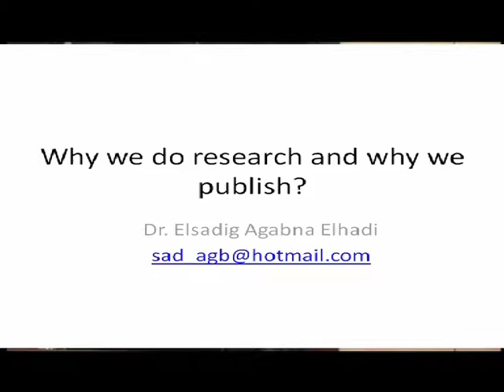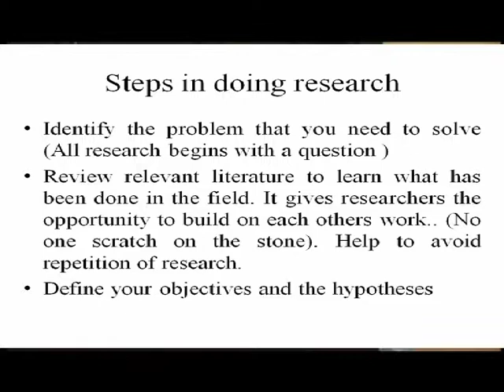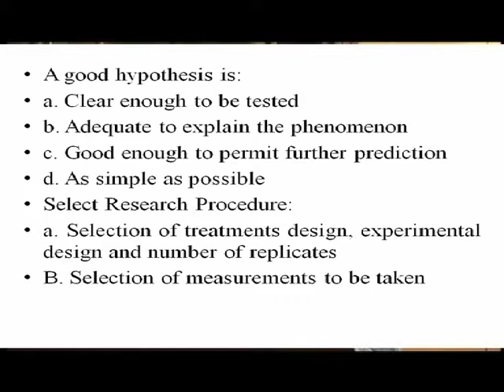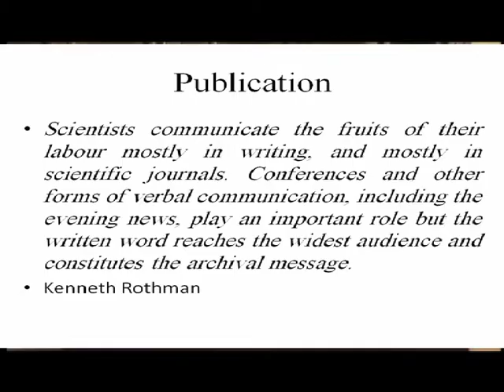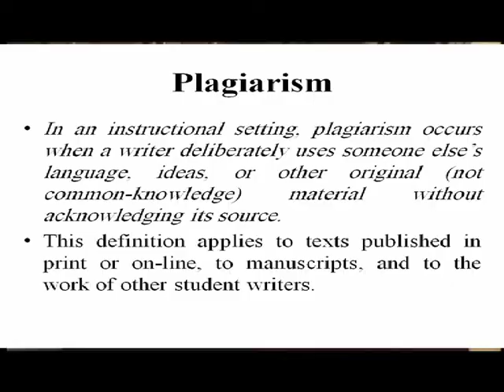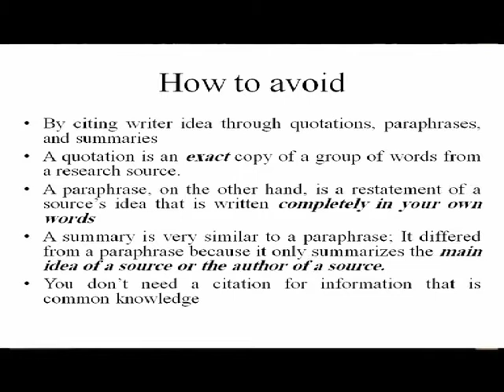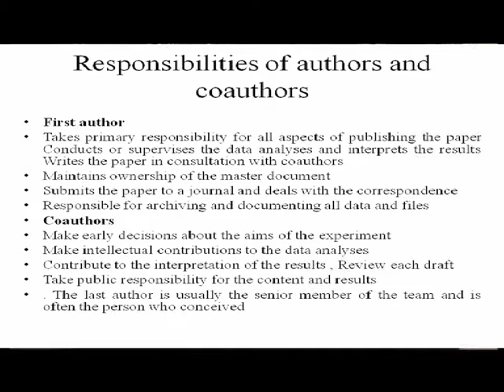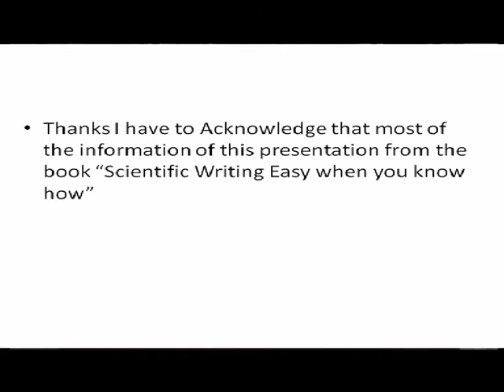Why we do research and why we publish By: Dr. Elsadig Agabna Elhadi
قُدّم هذا السمنار عبر ورشة عمل الباحثين السودانيين: كيف تكتب بحث علمي وتنشره؟